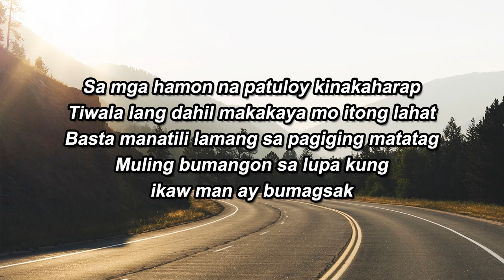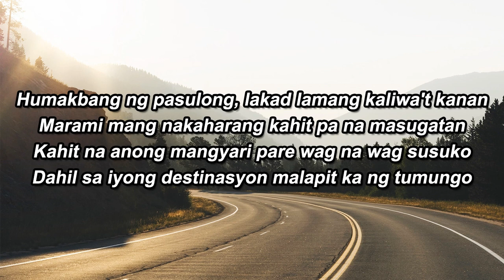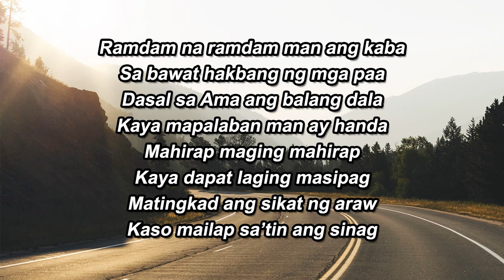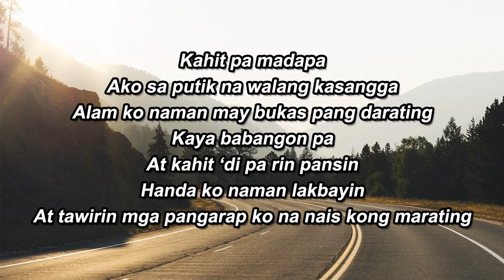Lan x James Harold - Lakbay (feat. Beat As'King) [Prod. by Young Gotti]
1st track from Lakbay EP

Mixed & Arranged by: Allan Paul "Lan" Paeldon
Composed by: Allan Paul Paeldon, James Harold Abueme & King Albert Dalangin